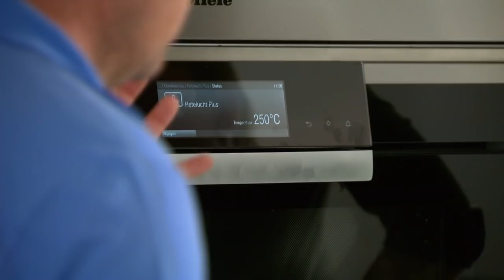Roger van Damme - Goud met Jolien D'Hoore - Paris Brest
Roger van Damme kreeg in 2017 de prestigieuze titel van ‘Beste patissier ter wereld’. Zijn desserten werkt hij steeds af met de grootste precisie en oog voor detail.  In het gloednieuwe njam!-programma ‘Roger van Damme – Goud’ nodigt hij 7 bekende, sportieve wereldkampioenen uit bij hem thuis.  Hij legt hen gezellig op de rooster tijdens een informele babbel over hun sportleven.  Daarna kruipen ze achter het fornuis en draagt Roger een hemels dessert aan hen op.